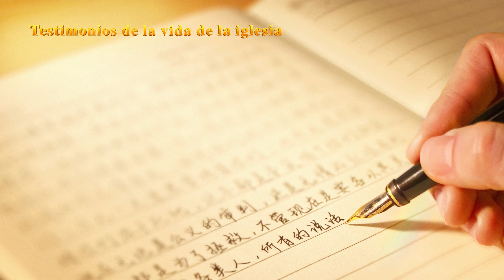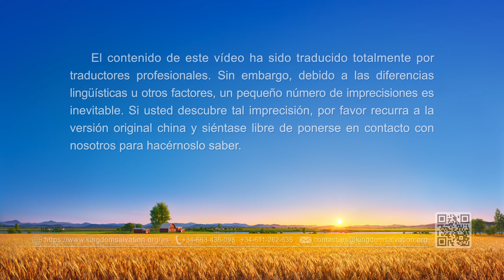Testimonio cristiano en español | De vuelta al buen camino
Chen Guang es un líder de la iglesia. Se dedica sin descanso a hacer la obra de la iglesia y a apoyar y ayudar a sus hermanos y hermanas para que estos, junto con sus líderes y compañeros de trabajo, le den el visto bueno. Sus esfuerzos dan resultado y, sin darse cuenta, empieza a jactarse y a intentar destacar con sus sermones en las asambleas. Esto hace que algunos de los hermanos y las hermanas que acaban de unirse a la iglesia lo tengan en alta estima y lo admiren, aunque tenga puesto un pie en la senda mala de manera inconsciente. Esta situación continúa hasta que, un día, un compañero de Chen Guang trata con él con severidad, y entonces es cuando empieza a hacer introspección... ¿Cómo llega por fin a darse cuenta de que ha entrado en la senda mala y a volver en buen camino? ¿Qué senda correcta de práctica encuentra?